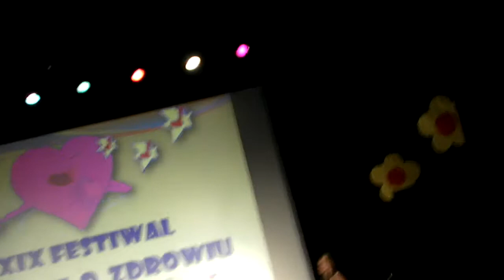Kaczka (Dziwaczka) Palaczka. SP Kopojno na Festiwalu Piosenki o Zdrowiu w Słupcy 2012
"Kaczka-palaczka"
                                  słowa: Wojciech Grzeszczak w nawiązaniu
                                               do "Kaczki-dziwaczki" Jana Brzechwy

1.
Nad rzeczką, opodal krzaczka mieszkała kaczka-palaczka;
lecz zamiast trzymać się zdrowo, paliła wręcz nałogowo.
Więc co dzień szła do trafiki: "POPROSZĘ TYTOŃ I ĆMIKI".
Tuż obok była apteka: "PROSZĘ MIĘTUSÓW PIĘĆ DEKA".
     Z apteki poszła do domu, by palić tam po kryjomu.
     Mąż-kaczor krzyczał okropnie: "NIECH CIĘ, PALACZKO, GĘŚ KOPNIE!"
     Dzieci-kaczęta płakały, bo w szkole dymem śmierdziały,
     a przy tym ciągle kaszlały, gdyż smogu się nawdychały.
2.
Rodzinka kaczki-palaczki lubiła wodne wycieczki.
Kaczęta wraz z rodzicami machały mocno płetwami.
głęboko w toń nurkowały, przysmaków w błocie szukały;
lecz rzadziej ich kaczka-mama, bo była wciąż zadyszana.
      Aż kiedyś się nie doczekały, "GDZIE JESTEŚ, MAMO?!" - kwakały.
     Długo nie wypływała. Niestety pod wodą została!
     Pan lekarz zrobił jej sekcję (młodym i starym na lekcję):
"POD WODĄ ZAWAŁU DOSTAŁA, BO W PŁUCACH TLENU NIE MIAŁA!"
                        T a k a    t o     b y ł a    p a l a c z k a!